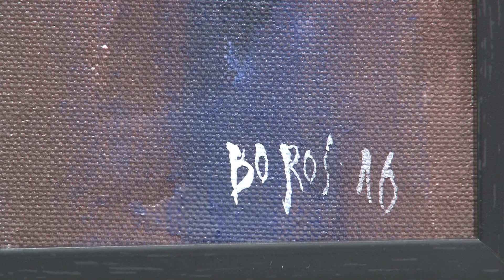Slike umetničke kolonije Udruženja “Ljubitelji Tise“ iz Sente